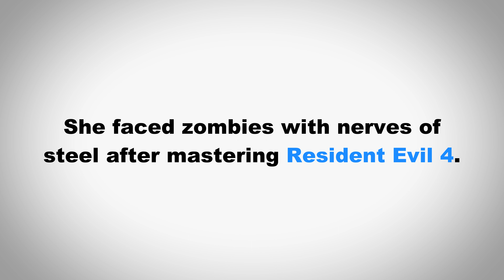How to Pronounce Resident Evil 4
In this video we learn how to pronounce "Resident Evil 4" and use it in a sentence.